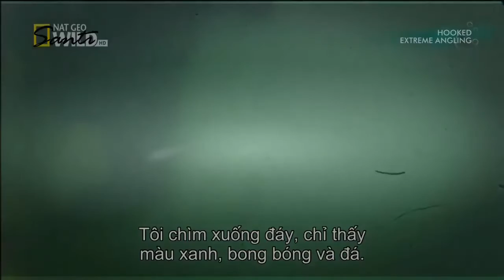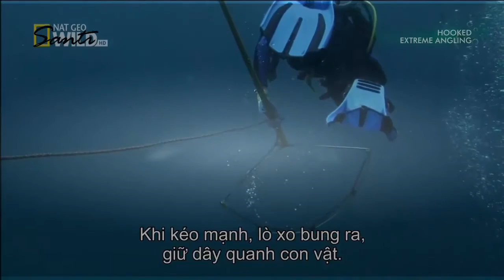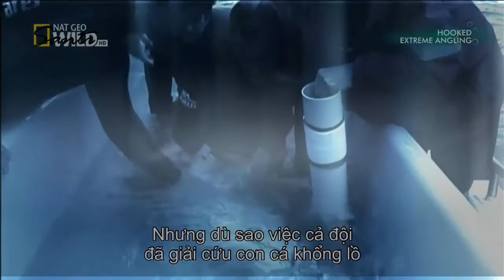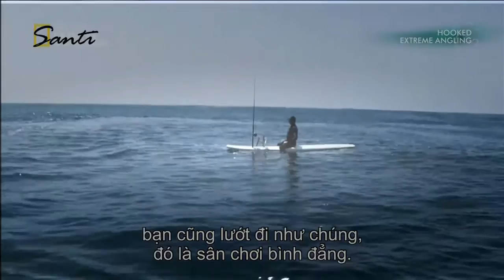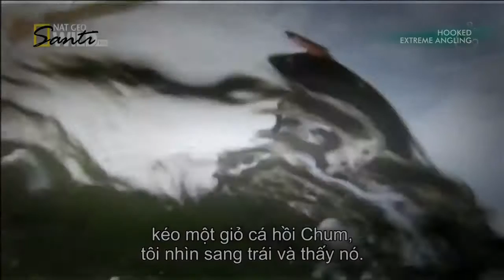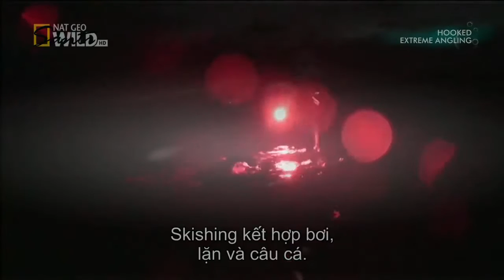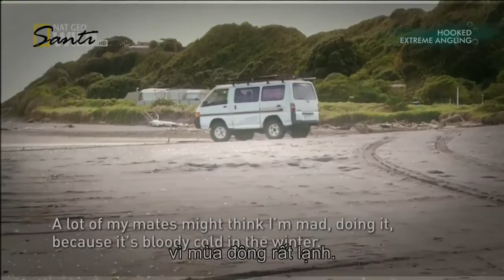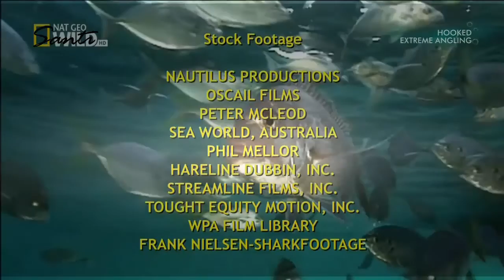Hooked ep 3 - Extreme Angling - Full HD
Hooked ep 3,Hooked full,Hooked National Geographic,BBC channel,Hooked ep 03,Hooked  full HD,BBC Nature's Great Events,Hooked ep 3  Extreme Angling

National Geographic Channel (also commercially abbreviated and trademarked as Nat Geo) is the American digital cable and satellite television channel that is owned by Fox Cable Networks division of 21st Century Fox and the National Geographic Society.

The channel airs non-fiction television programs produced by National Geographic and other production companies. Like History and Discovery Channel, the channel features documentaries with factual content involving nature, science, culture, and history, plus some reality and pseudo-scientific entertainment programming. Its primary sister network worldwide, including the United States, is Nat Geo Wild, which focuses on animal-related programming, including the popular Dog Whisperer with Cesar Millan.